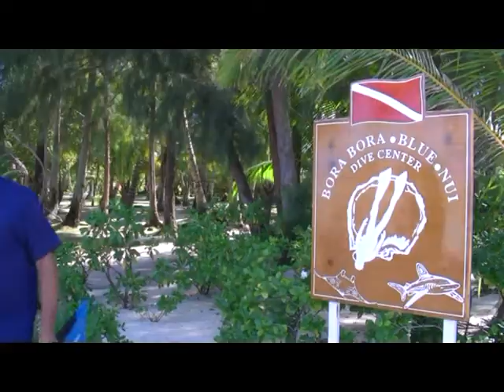Bora Bora Blue Nui Dive Center